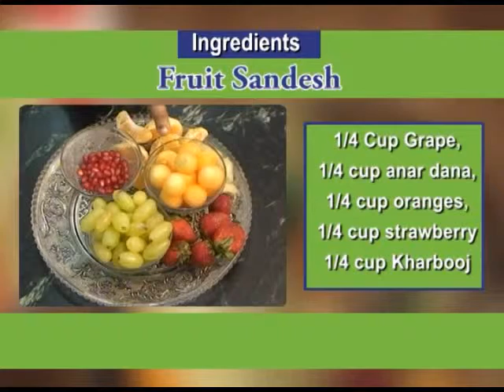Fruit Sandesh by Nirali's Cookery Episode-7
The Fruit Sandesh is sure to send perky signals of delight to your brain! A rich sandesh topped with oranges, strawberries, grapes & many more…this dessert is a medley of all your favourite things. The presentation is so exciting that everybody, including kids, will surely give it a try – and fall head over heels in love with it too.
For fruit sandesh as well as thousands of similar recipes visit our